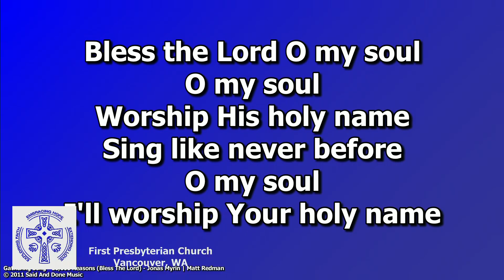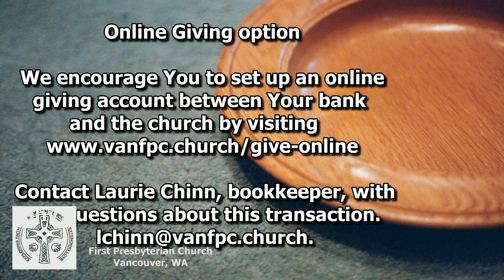July 26 Worship in the Parking Lot